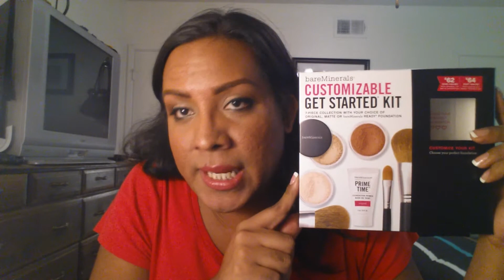Bare Minerals Customizable Get Started Kit Review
So, I've had this kit for about a week now and I love it! I hope you all enjoy my review for this kit and I'll be uploading my review of the All The Faves Kit in a bit! Happy Holidays! :D